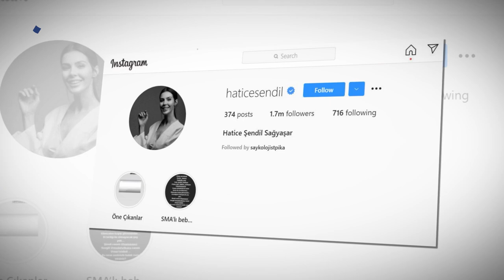Who was Terken Hatun | Real History | Hatice Şendil | Madiha Iqbal | Nuktaa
Who was Terken Hatun? Real History of Terken Hatun and life story of actress Hatice Şendil by Madiha Iqbal on Nuktaa.
Terken Khatun was the first wife and chief consort of Malik Shah I, Sultan of the Seljuk Empire from 1072, until his death in 1092. She was born as a Karakhanid princess, the daughter of Tamghach Khan Ibrahim. She was the mother of Mahmud I, the next ruler of the Seljuk Empire, and regent during his minority in 1092–1094.